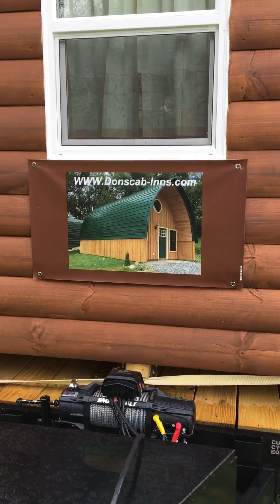Don's Camping Cabins, camping pod, glamping pod, glamping cabin. For sale in the United States.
This is my camping cab-Inn, camping pod. It is a smaller version of my Arched cab-Inn kits. These are completely finished and ready to deliver to your site. They can be dropped off directly on the ground because they are built on pressure treated 4X6's. I can also build on a trailer so you can take them anywhere!